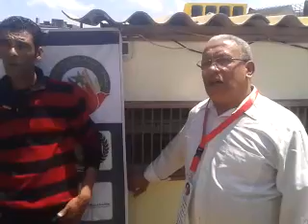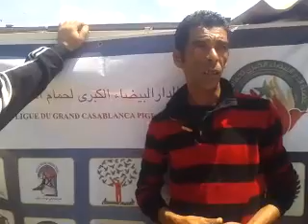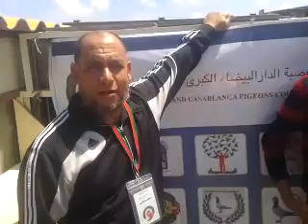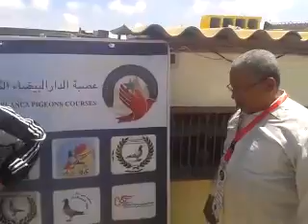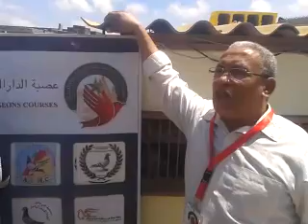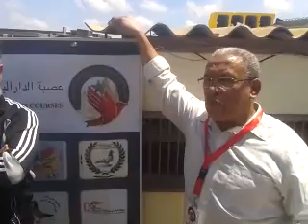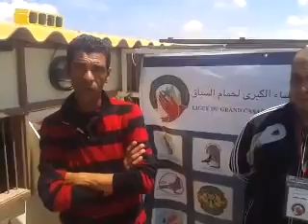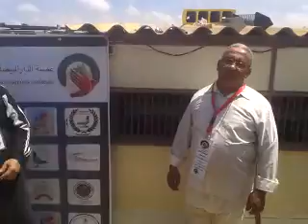الطنديم أكرد يوسف/حفيظ أيت عدي أبطال مسابقة تكانت عن جمعية منتدى درب السلطان والعصبة 2016